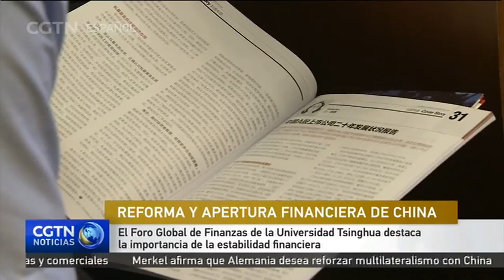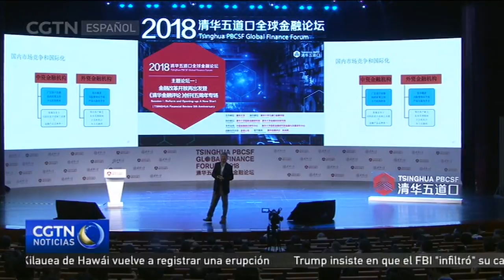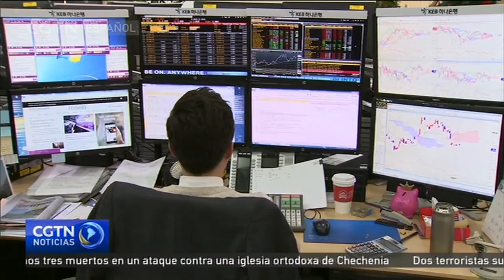Foro Global de Finanzas de la Universidad Tsinghua destaca importancia de estabilidad financiera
China abrirá aún más su industria financiera, pero mantendrá la estabilidad como prioridad, según el Foro Global de Finanzas del Instituto de Finanzas de la Universidad de Tsinghua, que concluyó este sábado en Beijing.